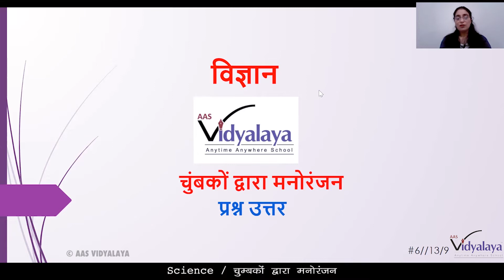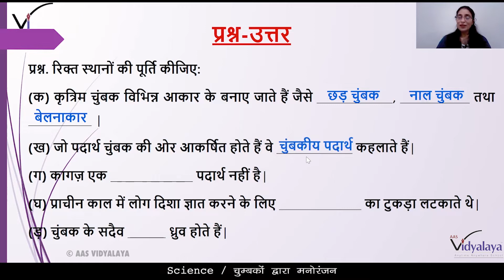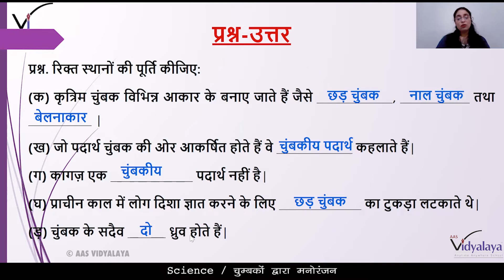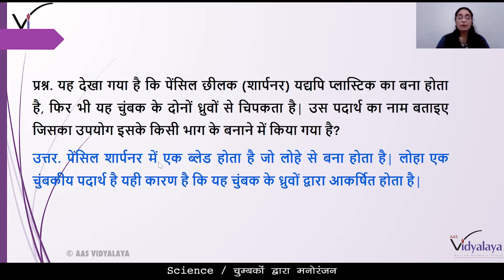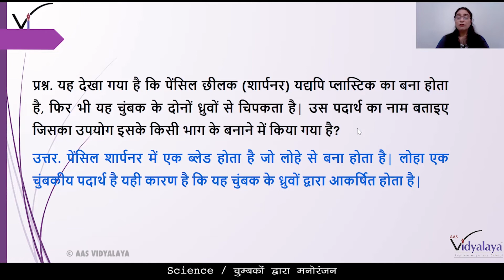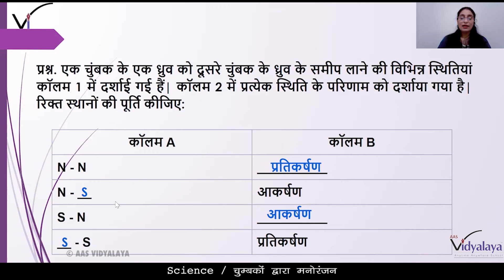SBH CLASS 6 SCIENCE C13S9 - चुंबको द्वारा मनोरंजन Ques/Ans